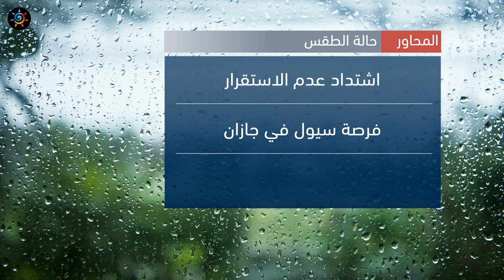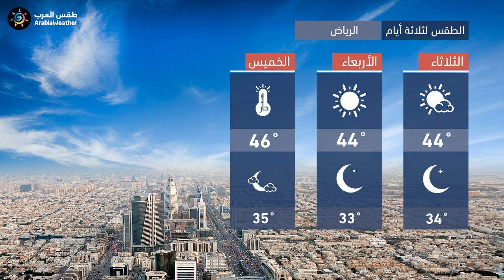طقس العرب - السعودية | النشرة الجوية الرئيسية | الإثنين 2020/7/27